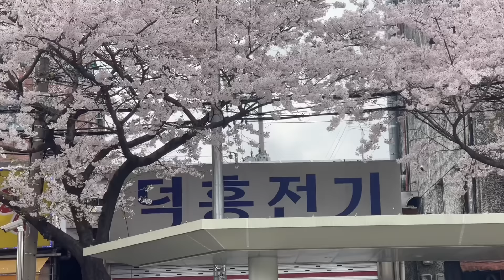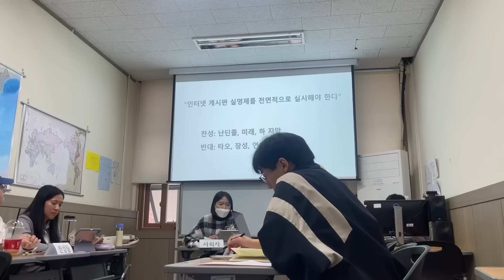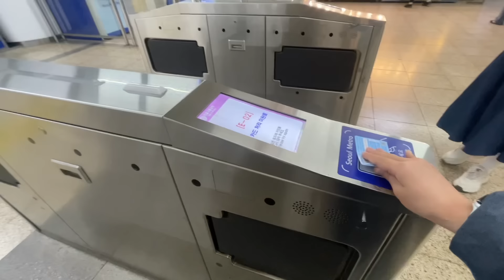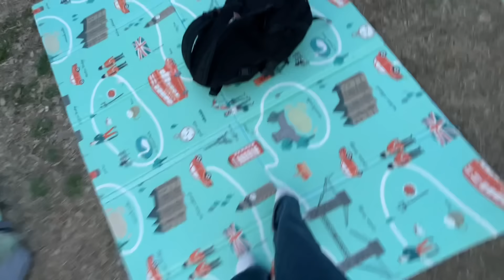Spring diaries 🍡₊˚⊹♡| Nhật ký mùa xuân ở Hàn | Du học Hàn Quốc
© Bản quyền thuộc về mytadey